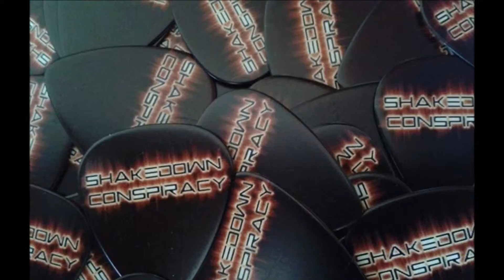MAMA MIA cover by Shakedown Conspiracy